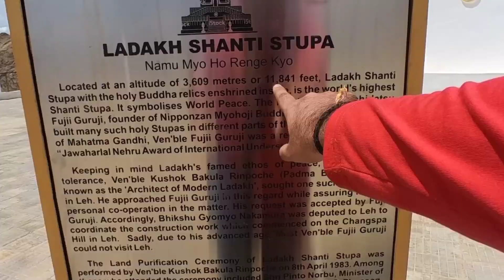The world's highest stupa. 🌍 पहाड़ों के बीच बसा लेह शहर